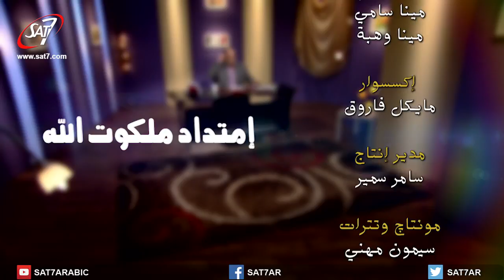الدعوة الإلهية - إمتداد ملكوت الله - H2O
برنامج H2O (إمتداد ملكوت الله) | اعداد وتقديم: القس نادي لبيب | انتاج: سات-7 | اخراج: جون عدلي | H2O - Church Planting and Church Growth - SAT-7